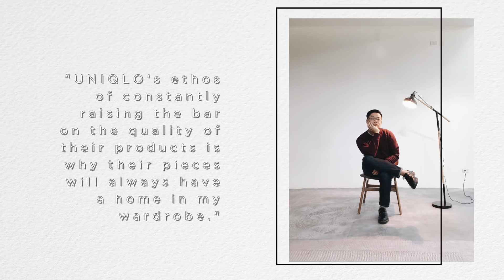Huge UNIQLO Try-On Haul! (2019) ❀ Micah Louisse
Follow them on IG:
1. Paulo Reyes: @35vsnry
2. Nina Carlos: @pninacarlos
3. Daniela Hugo: @daneehue

Thank you so much to UNIQLO for partnering up with me to make this video happen! Guys, I highly recommend that you try out the pieces I showed you on this video. Such great quality, stylish and comfortable as well 🧥💖

7. Overalls- I CAN’T FIND IT HUHU 😭

2. Facebook: Facebook.com/uniqlo.ph
3. Twitter: Twitter.com/uniqloph
4. Instagram: Instagram.com/uniqlophofficial

Your thoughts are very much appreciated so please do let me know if you want me to do more videos like this or if there are specific ones you want to request! 🌸